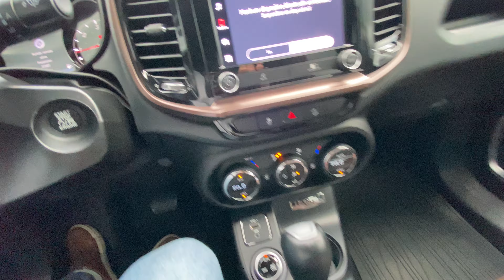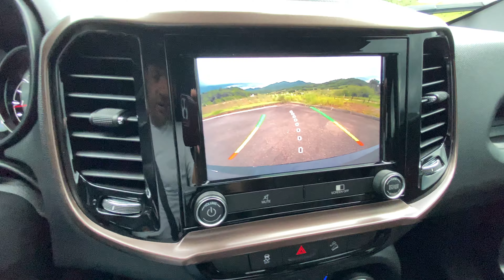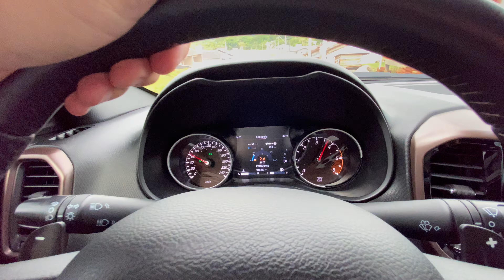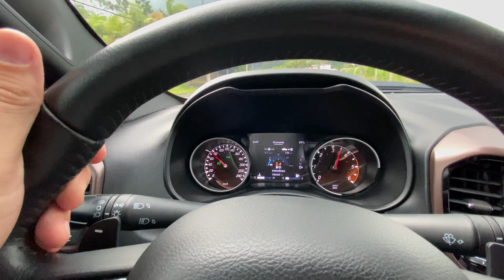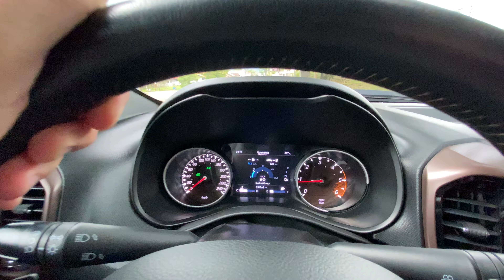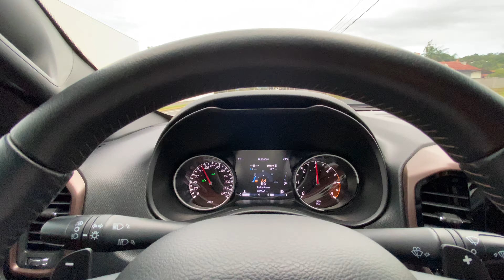GIRO DE FIAT TORO RANCH ANO 2021 4X4 DIESEL,* ANDA BEM?*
Hoje é dia de GIRO DE FIAT TORO RANCH 4X4 DIESEL, Versão bem completa da Fiat Toro, trazendo o melhor com seu motor 2.0 de 170 Cv e câmbio de 9 marchas.